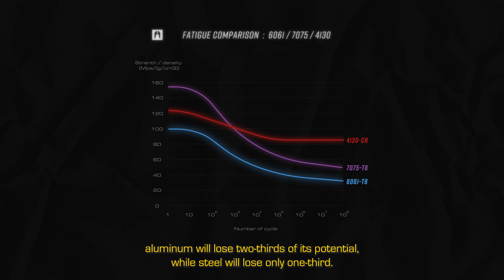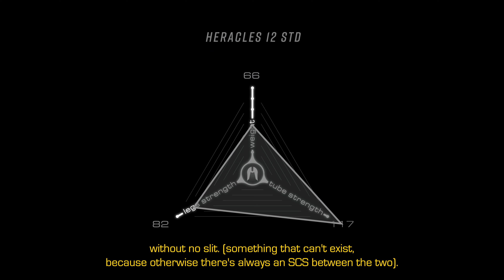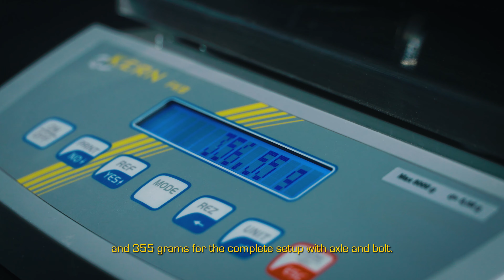Heracles Fork Ethic dtc : Behind the scene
Kevin Demay aka @Zizimutant goes behind the scenes of the development of the new indestructible Heracles Fork.

Filmed and edited by @gorayproduction